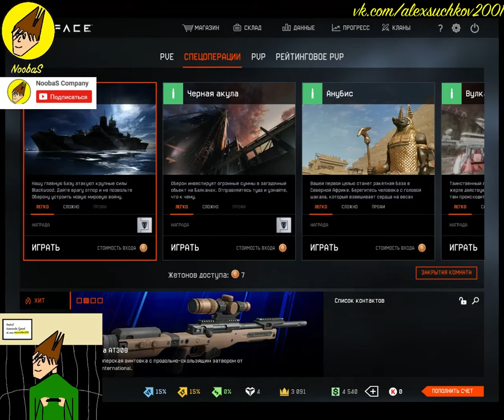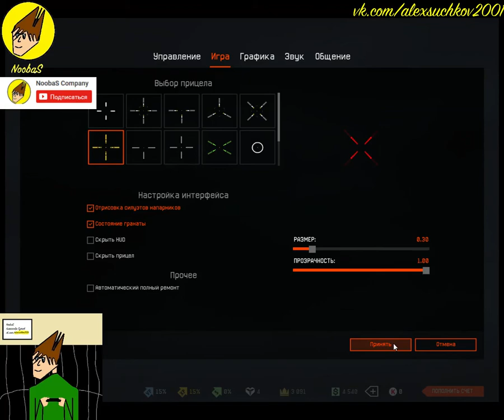NoobaS:ПРОХОДИМ "ЧЁРНУЮ АКУЛУ" НА СЛОЖНОМ В WARFACE 24.05.2017